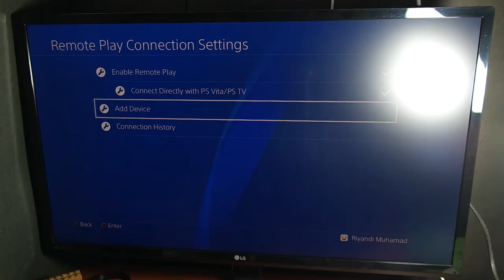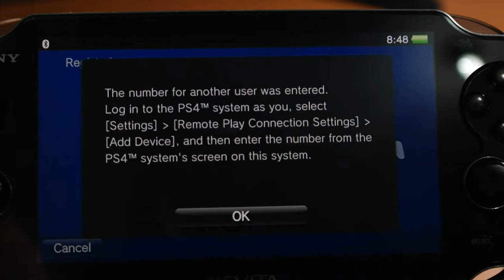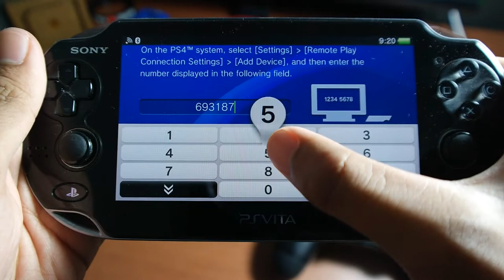Cara Bermain PS4 Sambil Tiduran!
oke bang,kali ini guwek akan memberikan tutorial bagaimana cara connect ps4 dengan ps vita,jadi loe semua bisa maen ps4 sambil tiduran,yaa enak banget buat santai,tapi gak sehat juga sih XD(pokonya inget waktu kalo maen).dan ini juga bisa digunakan kalau emak loe mau nonton sinetron biar kagak rebutan tv,tapi yang harus diinget bahwa harus connect internet yak :D

PSU : Gardu Listik
VGA : Bawaaan Mobo
FAN : Kipas Turbin
Processor : AMD Athlon x64 0.1 GHz
Motherboard : Motherboard Mati
HDD : Harddisk PS2
Casing : Kardus&Triplek
Monitor : GG 55 inch Curved Edition
Memory: 128MB Cap Tiga Setang
Headset : Samsul Wireless Edition(Emang gak ada kabel,karena digunting)
Mouse: Virtual Mouse
Keyboard: Virtual Keyboard
Kursi: Kursi Taman